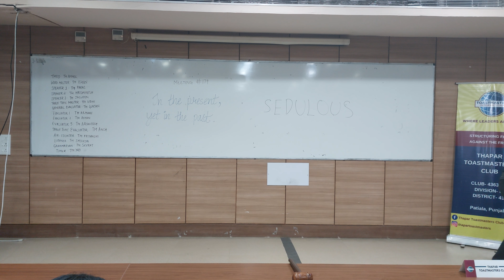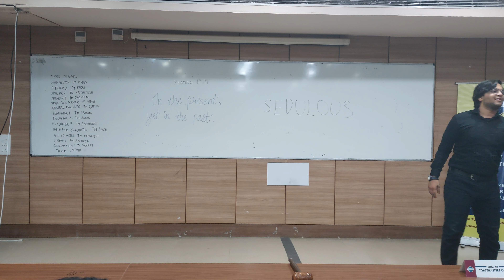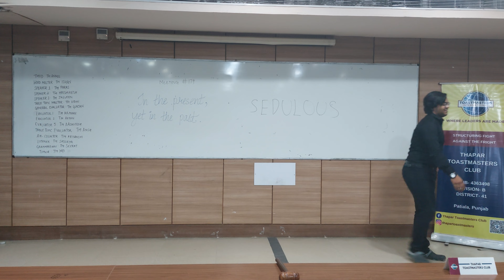TM Hrishikesh || We are doomed to be free || Thapar Toastmasters Club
𝗟𝗲𝘃𝗲𝗹 𝟭 - 𝙋𝙧𝙤𝙟𝙚𝙘𝙩 2